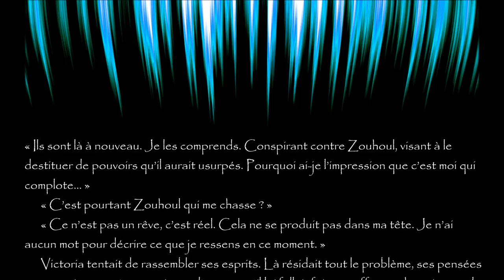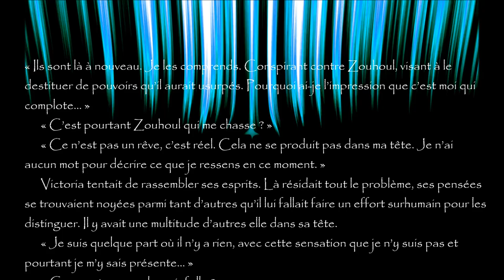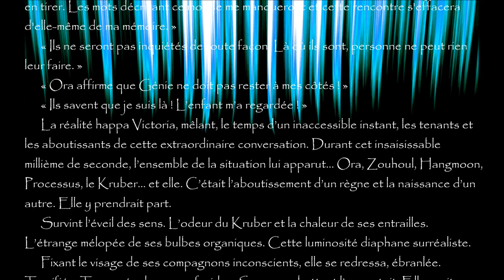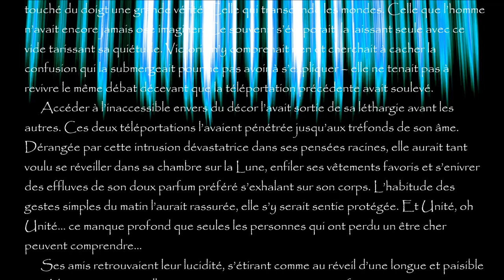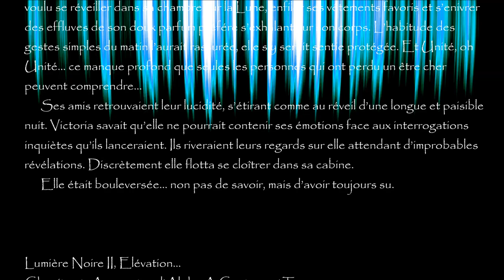Lumière Noire II, chapitre 1, "Aux portes d'Alpha A. Centaure 4T"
Bande Originale du livre "Lumière Noire II, Elévation" d'Antoine Guiry. 1er chapitre, "Aux portes d'Alpha A Centaure 4T" (V2 2024)